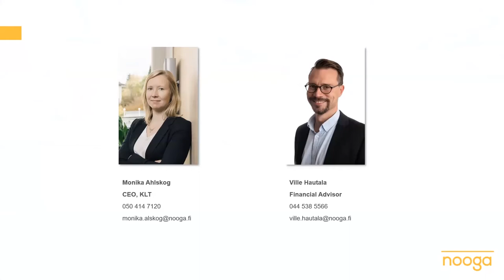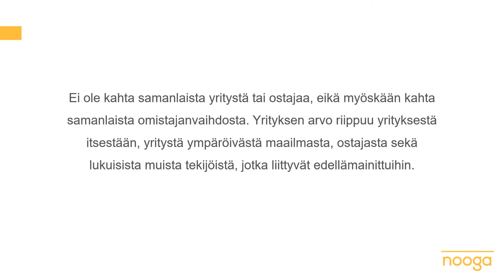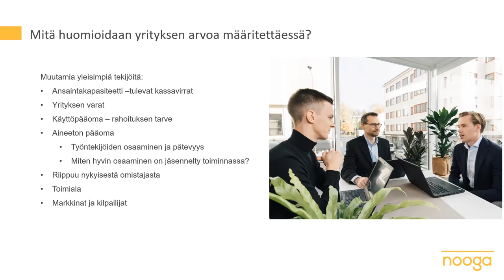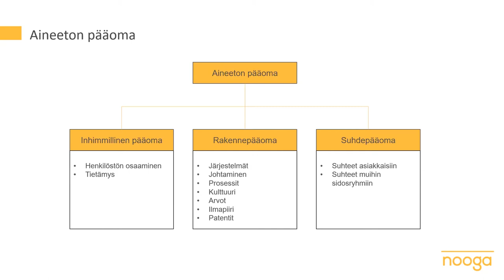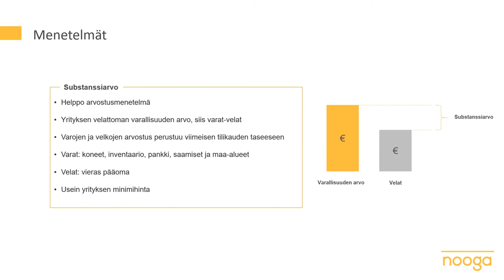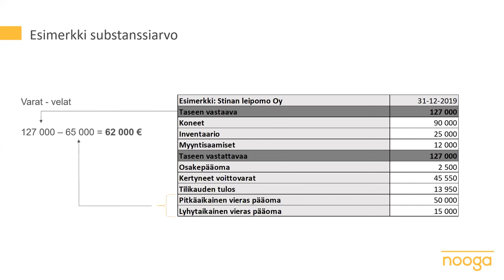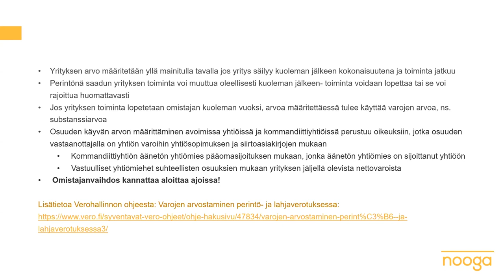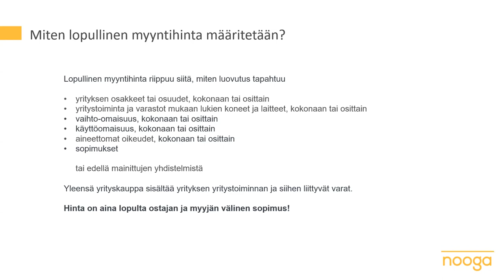Valmisteltu omistajanvaihdos-webinaarisarja: Yrityksen arvonmääritys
Pohditko yrityksesi myymistä vai onko suunnitelmissa ostaa yritys? Olisiko nyt hyvä aika toteuttaa sukupolvenvaihdos? Näihin pohdintoihin saat eväitä syksyn omistajanvaihdoswebinaareissamme.

Tässä webinaarisarjan toisessa osassa Ville Hautala Nooga Oy:sta kertoo meille mitkä kaikki asiat vaikuttavat yrityksen arvonmääritykseen. Webinaari nauhoitettiin 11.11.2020.

Webinaarisarjan mahdollistaa "Valmisteltu Omistajanvaihdos"-hanke jonka toteuttaa VASEK, Pietarsaaren Kehittämisyhtiö Concordia ja Kristiinankaupungin Elinkeinokeskus.